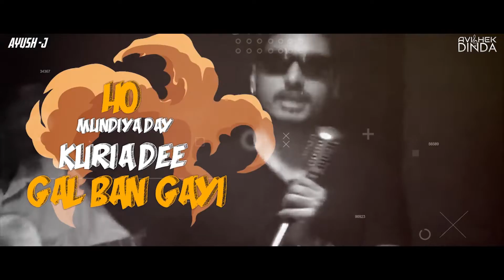Gal Ban Gayee (Remix) - Dj Avishek Dinda X Dj Ayush J | Sukhbir | Punjabi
Watch Out Gal Ban Gayee (Remix) - Dj Avishek Dinda X Dj Ayush J

Gal Ban Gayee (Remix) - Dj Avishek Dinda X Dj Ayush J
Song: Gal Ban Gayee (Remix)
Remix By: DJ Avishek Dinda X DJ Ayush J

Credits:
Song - Gal Ban Gayee
Album - Gal Ban Gayee
Singer / Lyrics / Music - Sukhbir
Video - Simon Fellowes